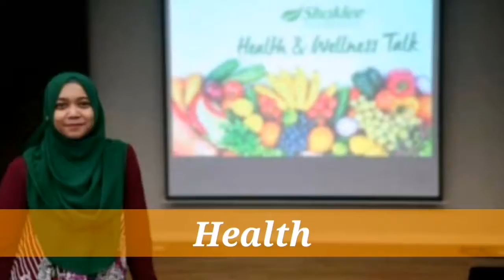Bisnes Terbaik Untuk Students Dapat Duit Poket RM500-RM2,000 Sebulan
Assalamualaikum,

Berminat untuk Pertanyaan lebih lanjut?
Anda cuma perlu hubungi CikguNadd

Hubungi saya
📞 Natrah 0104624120